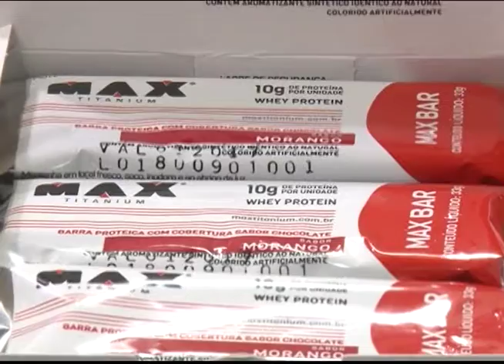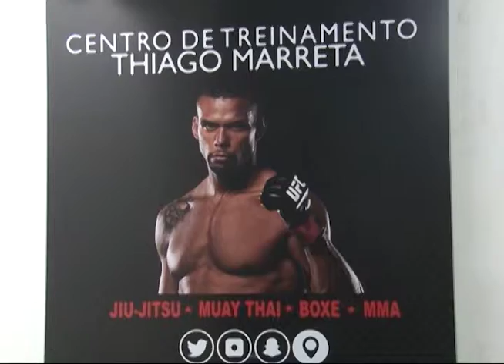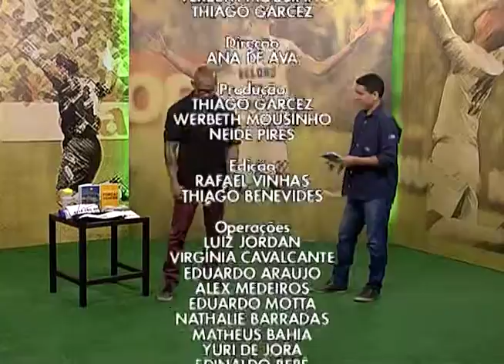Atletas no Ar - 06/12/2016